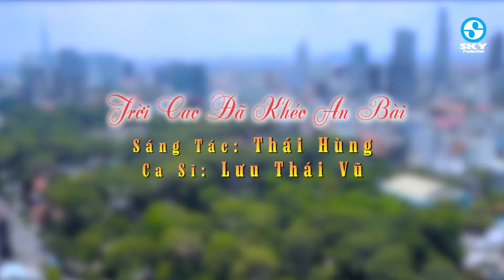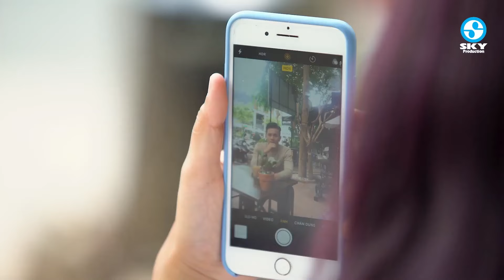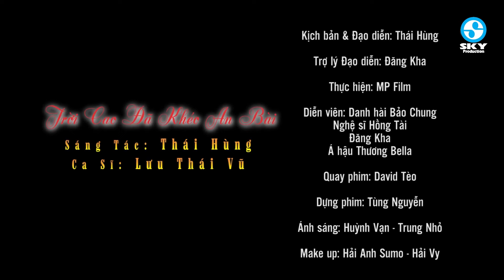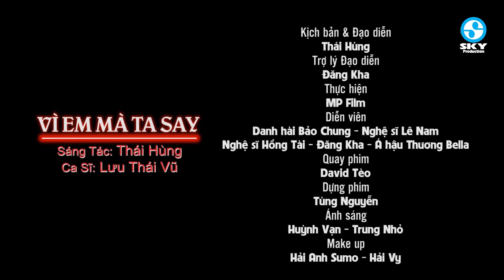Giọng Ca Lạ LƯU THÁI VŨ Cất Tiếng Hát Nghe Đã Gì Đâu - Lk Nhạc Bolero Xưa Nghe Xong Nổi Da Gà